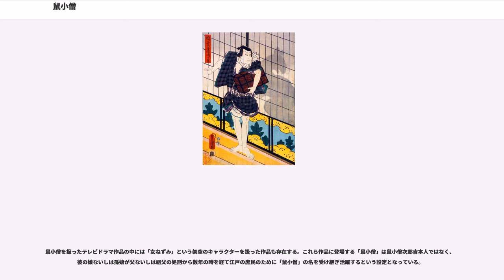鼠小僧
鼠小僧（ねずみこぞう、寛政9年（1797年） - 天保3年8月19日（1832年9月13日））は、江戸時代後期（化政期）に大名屋敷を専門に荒らした窃盗犯。本名は次郎吉（じろきち）。鼠小僧次郎吉として知られる。

本業は鳶職であったといわれ、義賊の伝承で知られる。

以下は「鼠賊白状記」と呼ばれる鼠小僧自身の自白調書による。
歌舞伎小屋・中村座の便利屋稼業を勤める貞次郎（定吉・定七とも）の息子として元吉原（現在の日本橋人形町）に生まれる。10歳前後で木具職人の家へ奉公に上がり、16歳で親元へ帰った。その後は鳶人足となったが、不行跡のため父親から25歳の時に勘当される。その後は賭博で身を持ち崩し、その資金稼ぎのために盗人稼業に手を染めるようになったと伝わる。

文政6年（1823年）以降、武家屋敷の奥向に忍び込むこと28箇所32回に及んだが、文政8年（1825年）に土浦藩上屋敷（現：日本橋蛎殻町二丁目。当時の藩主は奏者番の土屋彦直）に忍び込んだ所を捕縛された。南町奉行所の尋問を受けるが、「初めて盗みに入った」と嘘をついて切り抜け、入墨を入れられた上での中追放の刑を受ける。

一時は上方へ姿を消し、江戸に密かに舞い戻ってからは父親の住んでいる長屋に身を寄せる。しかし、賭博の資金欲しさにまたもや盗人稼業に舞い戻る。

その後7年にもわたって武家屋敷71箇所、90回にわたって忍び込みついに天保3年5月5日（1832年6月3日）（日付については8日（6日）などの諸説あり）、日本橋浜町の上野国小幡藩屋敷（当時の藩主は松平忠恵）で捕縛された。

北町奉行・榊原忠之の尋問に対し、十年間に荒らした屋敷95箇所、839回、盗んだ金三千両余り。と鼠小僧は供述したが、本人が記憶していない部分もあり、諸書によっても違うので正確な金額は未だに不明である。

3ヵ月後の8月19日（9月13日）に市中引き回しの上での獄門の判決が下される。引き回しの際には牢屋敷のある伝馬町から日本橋、京橋のあたりまで有名人の鼠小僧を一目見ようと野次馬が大挙して押し寄せた。市中引き回しは当時一種の見世物となっており、みずぼらしい外見だと見物人の反感を買いかねなかった為、特に有名な罪人であった鼠小僧には美しい着物を身に付けさせ、薄化粧をして口紅まで注していたという。五尺に満たぬ小男で、動作敏捷といい、捕まったときは碌な家財道具もなく金もなかった。

処刑は小塚原刑場にて行われた。

当時の重罪には連座制が適用されていたが、鼠小僧は勘当されているために肉親とは縁が切れており、数人いたという妻や妾にも捕縛直前に離縁状（離婚証明）を渡していたため、天涯孤独の身として刑を受けた。この自らの行いに対しあらゆる人間を巻き込まずに済ませたという点も、鼠小僧が義賊扱いされる要因のひとつとなっている。

墓は両国の回向院にある。参拝客は長年捕まらなかった幸運にあやかろうと、墓のお前立ちを削って持ち帰り、お守りにしている。また愛知県蒲郡市の委空寺にも母親の手によるとされる墓を移設したものがある。その他、南千住の小塚原回向院、愛媛県松山市、岐阜県各務原市等にも義賊に恩義を受けた人々が建てた等と伝えられる墓がある。

異説として、西之郡村（現愛知県蒲郡市）が生家であるとの説がある。

鼠小僧について「金に困った貧しい者に、汚職大名や悪徳商家から盗んだ金銭を分け与えた」という伝説がある。この噂は彼が捕縛される9年も前から流れていた。事実、彼が捕縛された後に役人による家宅捜索が行われたが、盗まれた金銭はほとんど発見されなかった。傍目から見ると彼の生活が分をわきまえた慎ましやかなものであったことから盗んだ金の行方について噂になり、このような伝説が生まれたものと考えられる。しかし現実の鼠小僧の記録を見るとこのような事実はどこにも記されておらず、現在の研究家の間では「盗んだ金のほとんどは博打と女と飲酒に浪費した」という説が定着している。

鼠小僧は武士階級が絶対であった江戸時代に於いて、大名屋敷を専門に徒党を組むことなく一人で盗みに入ったことから、江戸時代における反権力の具現者のように扱われたり、そういったものの題材して使われることが多い。

しかし、これについて資料が残されていない中で鼠小僧自身にその様な意図が無かったという推測もある。彼が大名屋敷を専門に狙った理由については、敷地面積が非常に広く一旦中に入れば警備が手薄であったことや、男性が住んでい...